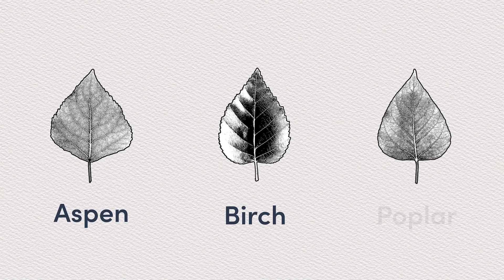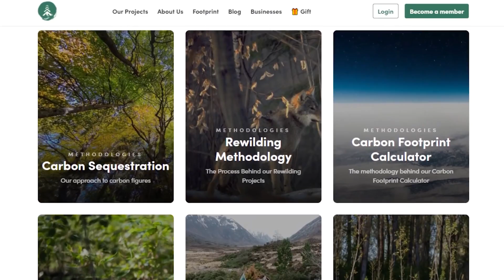China Delivers a Shocking Warning That Will Change the World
The Chinese Government has issued a final warning to the world. They say that if the world doesn't change its ways, China will change them. This final warning has the entire world shocked and alarmed. What will China do next?

Chapters:
00:00 Intro
01:35 Desertification in China
04:04 China
10:18 China growth and success